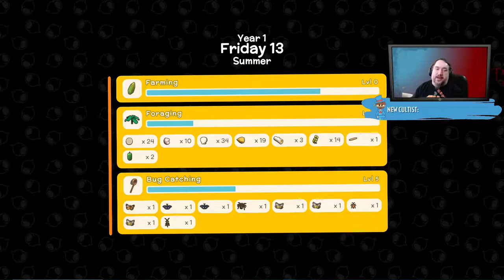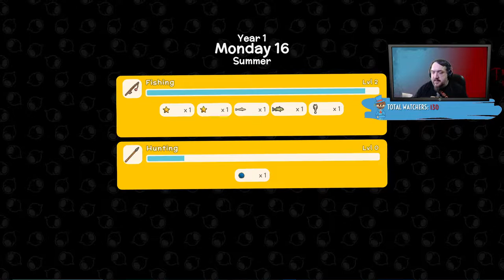Dinkum Live - Can We Build A Functioning Town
Watch as Tookie and Myself try to build a functioning town in Dinkum. Can we get one person to move to town for Thanksgiving.

🛑 WARNING ► YaBoiGerg isn't always KID FRIENDLY! He's A Very HARD 90's PG13!

🎞️ VIDEO EDITORS ►
Edited By: YaBoiGerg

M.Y. PUDDLESFULL BOOK ►

🎞️JUMP TO IT ►
0:00 - Stream Start
12:48 - Dinkum Start
1:21:00 - Getting Tookie A House
2:53:54 - Our First Pet (Bombay)
3:09:10  - Stream End